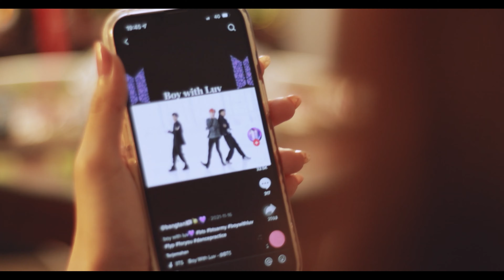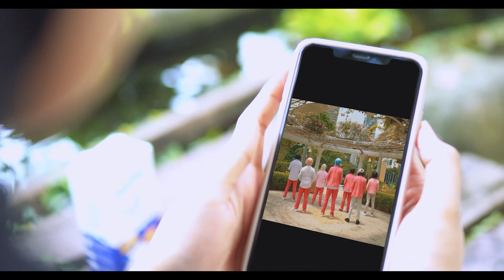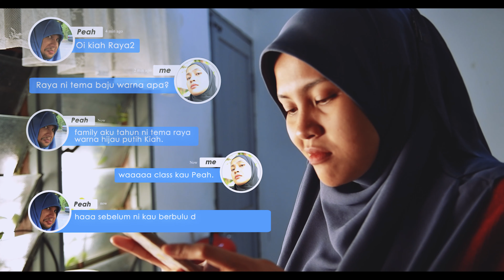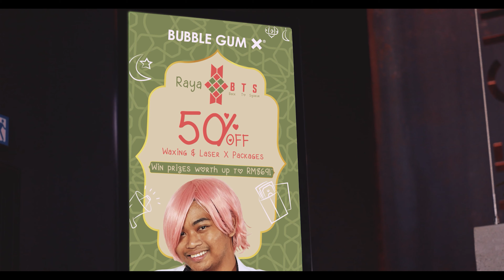WATCH & WIN CONTEST | Stand a chance to WIN amazing prizes worth over RM25,000!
Selamat Hari Raya Aidilfitri! Maaf zahir & batin ikhlas dari Bubble Gum X.

Watch our BTS – BackToSyukur, Raya Video and stand a chance to WIN amazing prizes worth over RM25,000!

STEP 1: Watch our BTS – BackToSyukur video
STEP 3: Comment your answer “What does BackToSyukur mean to you?”
STEP 4: Be online during our LIVE stream on JUNE 24TH, 2022

Words cannot express how your we are for such a loyal and supportive community, so we are expressing our gratitude by giving you FREE stuff!